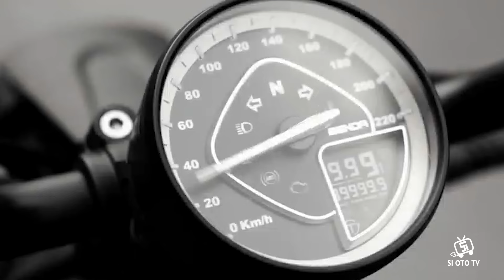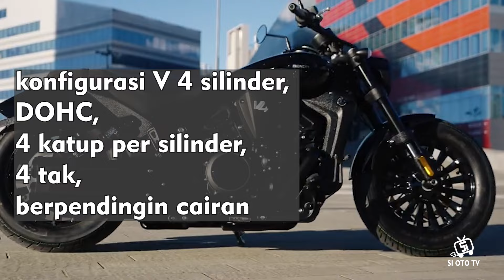Benda Dark Flag 500 2024 Moge V4 Harga Terjangkau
Benda Motorcycle memperkenalkan motor cruiser terbarunya Benda Dark Flag 500 2024 .Motor ini menggunakan mesin berkonfigurasi V4 dengan performa mumpuni. Dalam video kali ini kami Si OTO TV membahasnya secara lengkap untuk anda !!